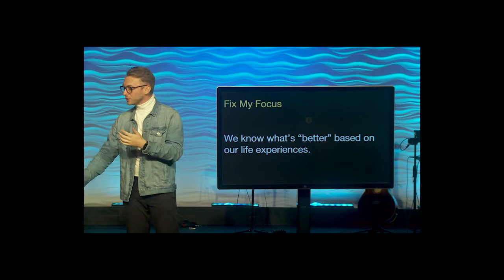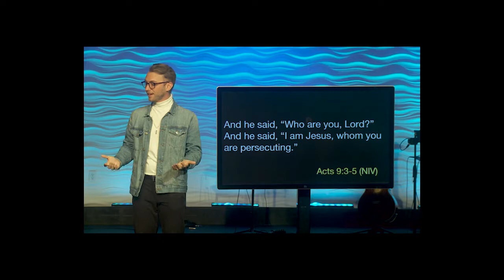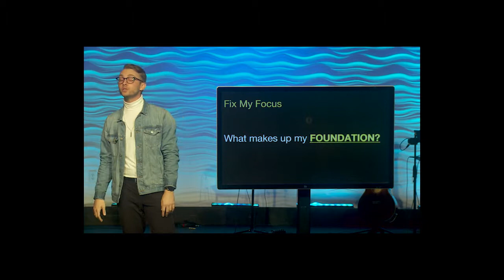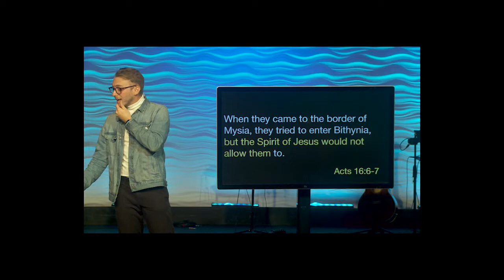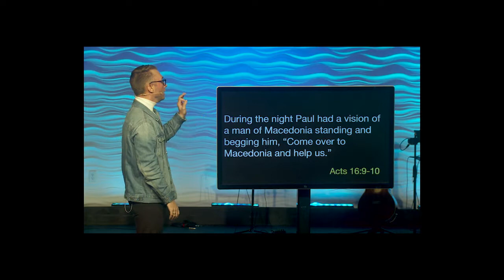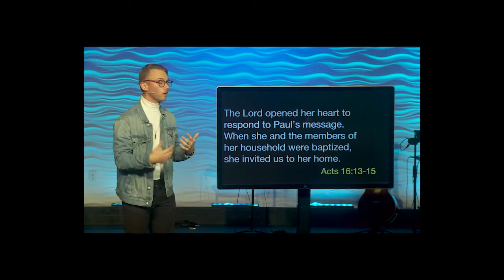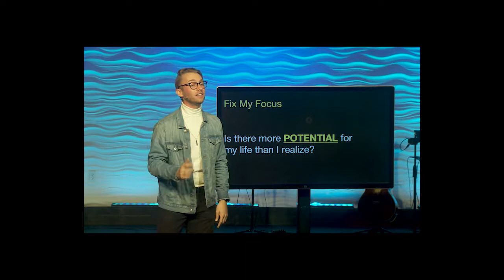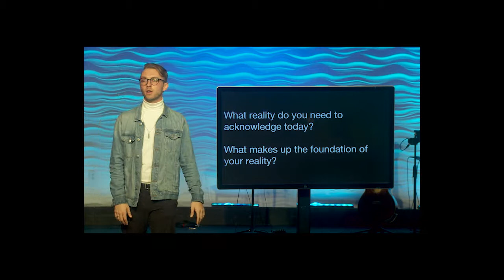Making My Life Count: Fix My Focus | Pastor Parker Mathias